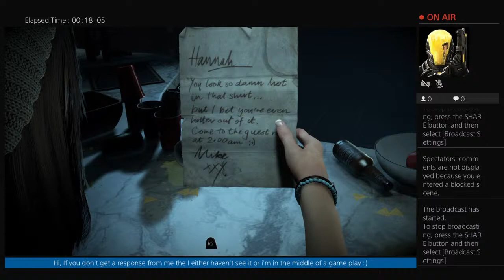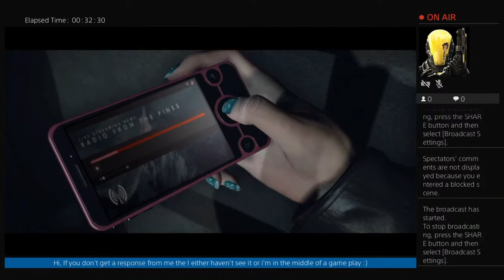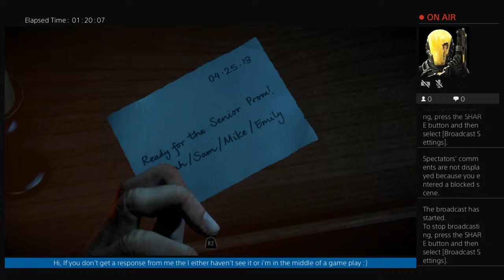Elky's Empire plays: Until Dawn last ride Part 1